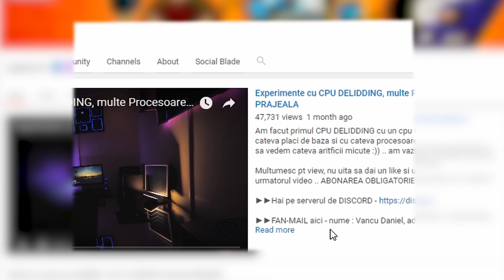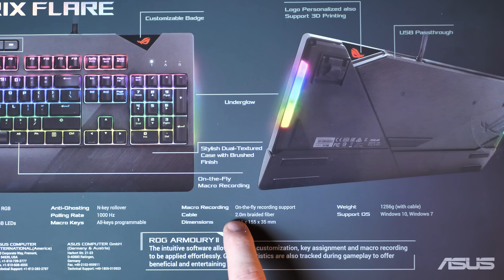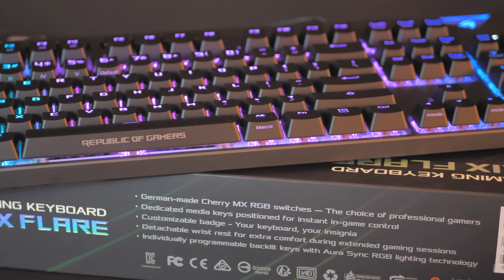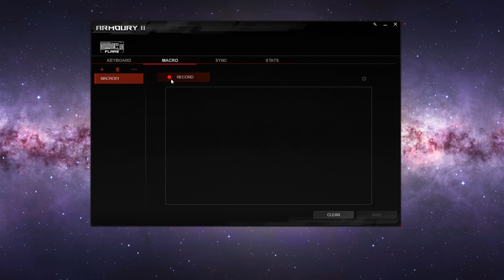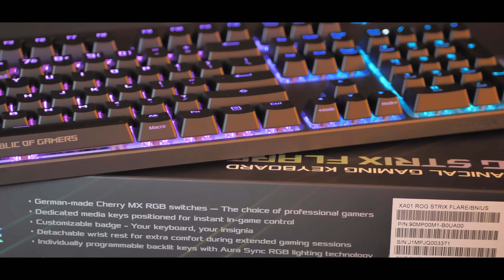Tastatura perfecta ? ROG Strix Flare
►►De aici puteti cumpara Tastatura , si cu acest voucher : HCX26V24 aveti si o mica reducere

Multumesc pt view, nu uita sa dai un like si un share daca ti-a placut, si ne vedem in urmatorul video .. *ABONAREA OBLIGATORIE* :))